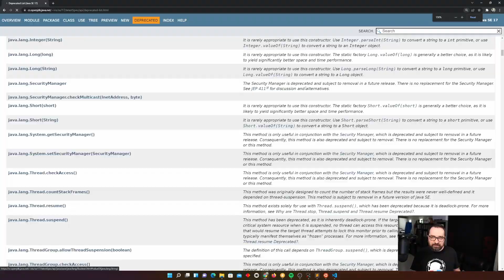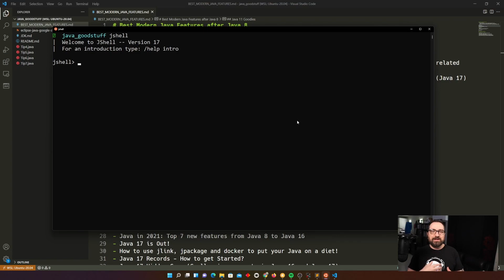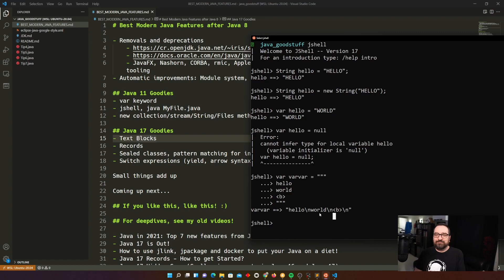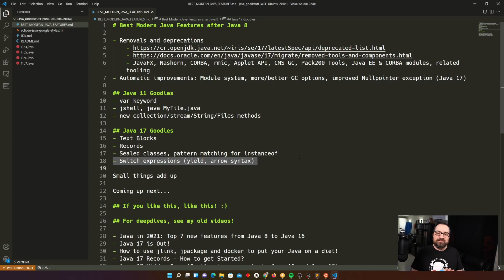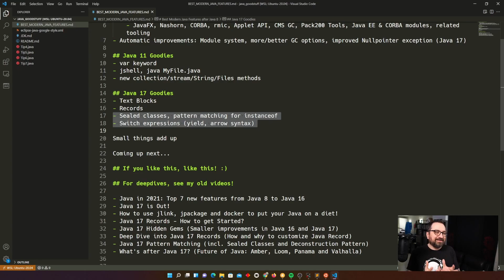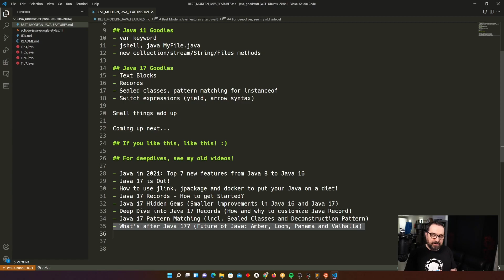Modern Java in 2022 | What's new after Java 8?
I recently got a question on Java 11: Is this really it? So I decided to do a video on modern Java: What are the major features and changes - for me - after Java 8? What do you have at Java 11 level? And if you can run Java 17, what are the major things you can - and should - use. So that's today's, theme, in 15 minutes or less. In other words, prepare for a compilation of what's up since Java 8!

Please leave me some feedback if you find something interesting here, or have questions. Share the video with anyone who should see this.

Timecodes:
0:00 - What this video is about, and why?
0:53 - My favorite feature #1 in modern Java
4:14 - What are my favorite features in Java 11?
9:28 - What are my favorite features in Java 17?
12:38 - What's coming up in the future Java?

Here are the links in my video, plus some deeper dives into various details I've done before: